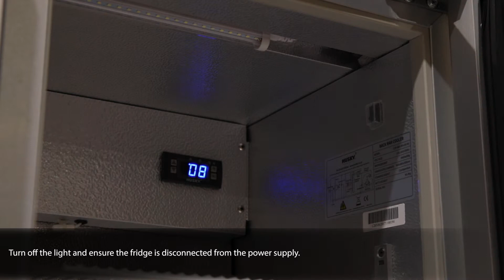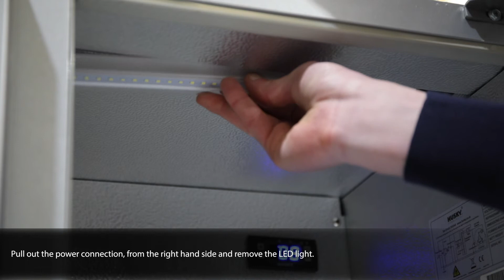Husky C2 Double Glass Door Bar Fridge Support Guide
User Guide for C2 Back bar Chiller:

Replace light tube
Replace gasket
Adjusting feet
Using light switch